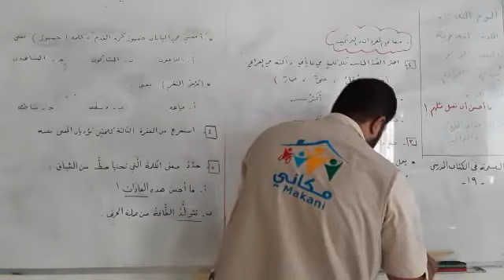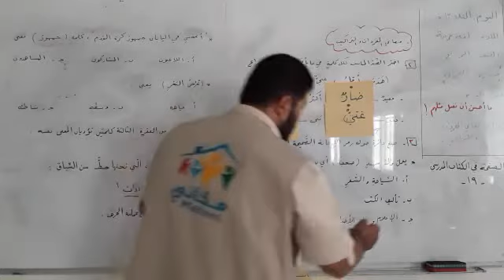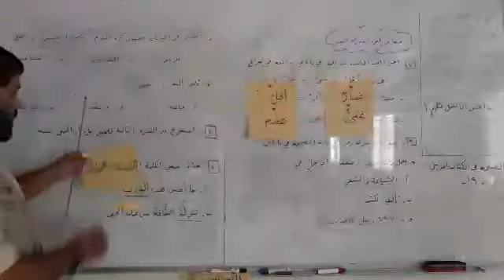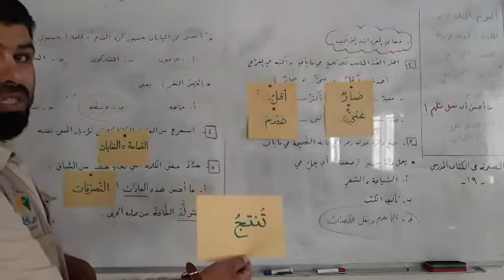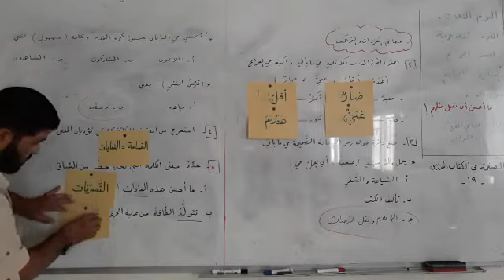الصف الرابع لغة عربية المفردات والتراكيب